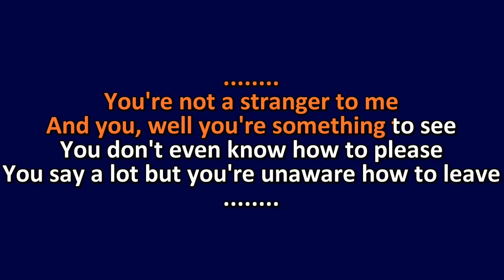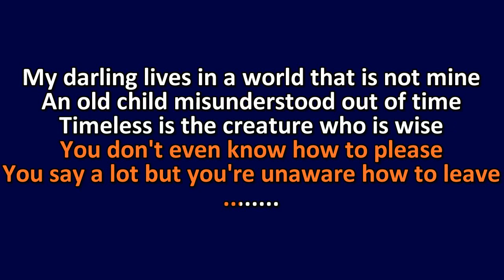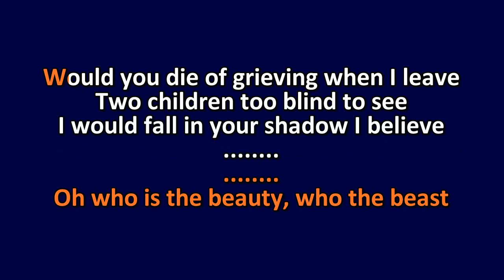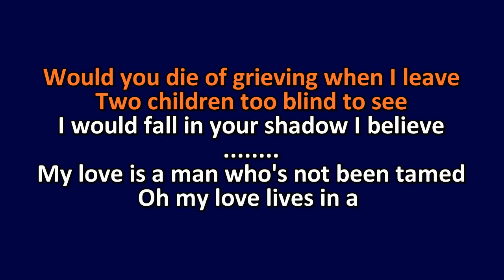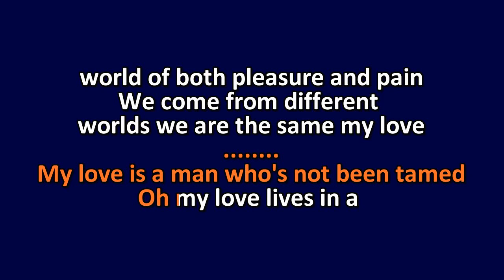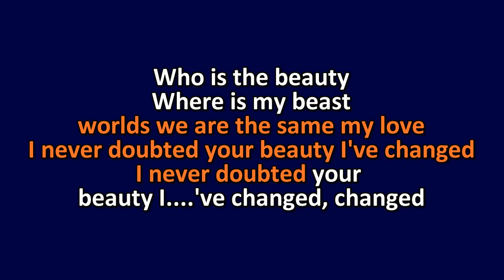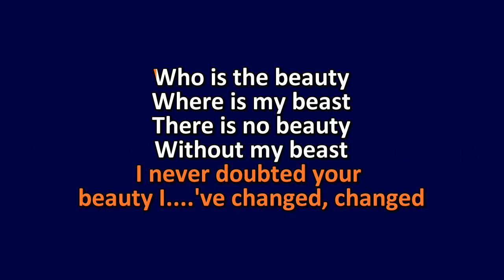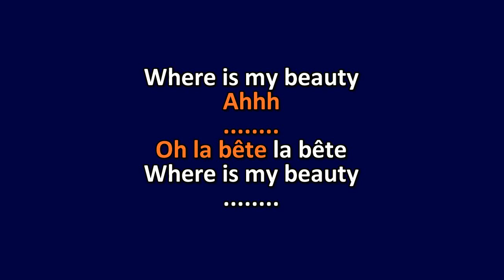Stevie Nicks - Beauty And The Beast - Karaoke Instrumental Lyrics - ObsKure